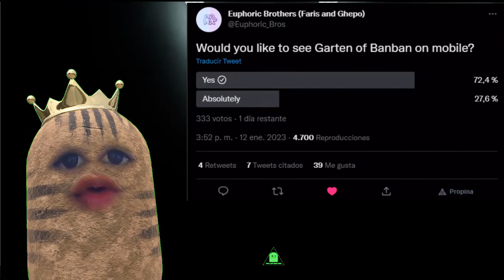SAIU GARTEN OF BANBAN ANDROID OFICIAL e DATA de LANÇAMENTO?